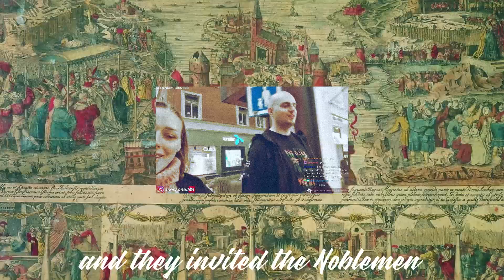Tour of Stockholm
I met Seth some time ago at a convention and later on we did a little stream in Stockholm city. We went to see a couple popular places and shared some life stories. I did not know that Seth was a historian and a tour guide.